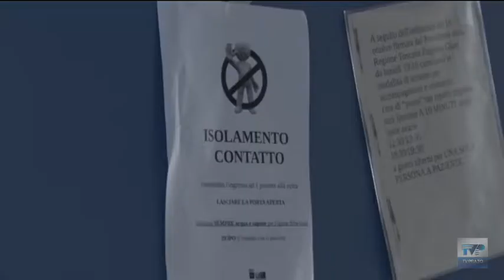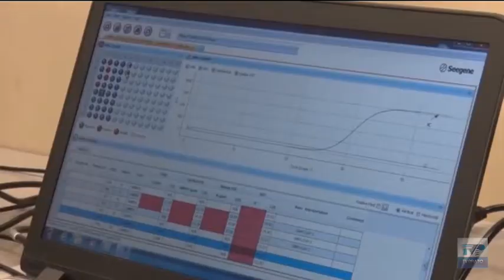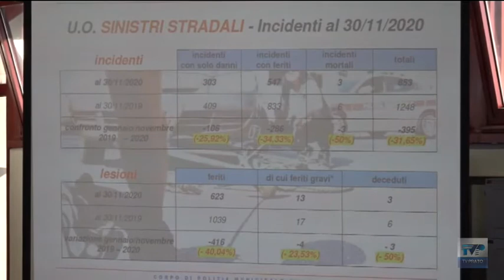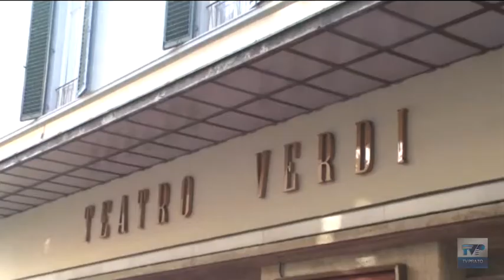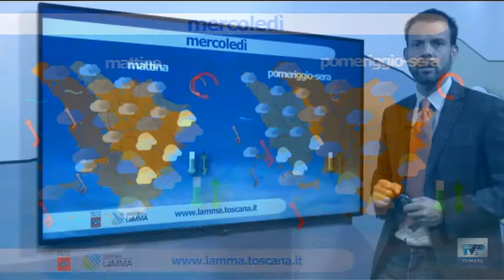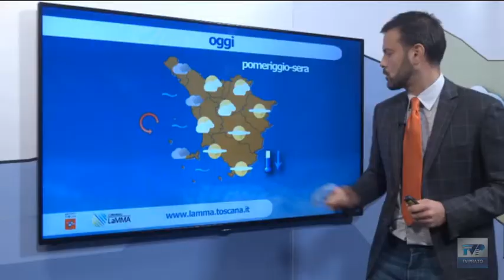telegiornale sera 21 12 2020